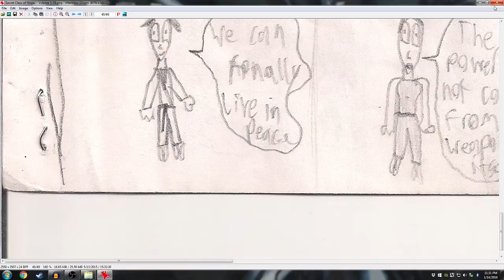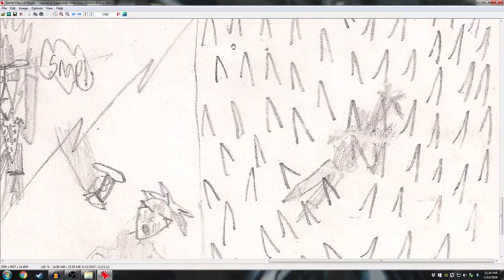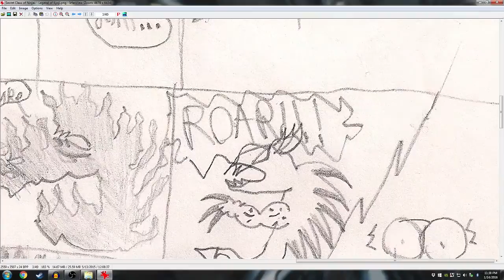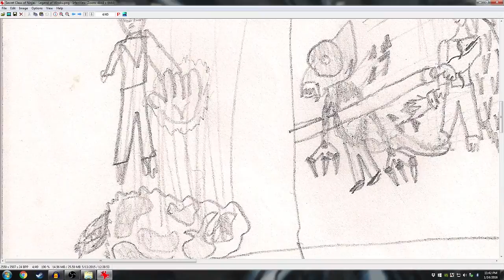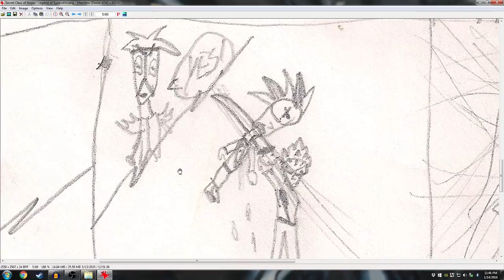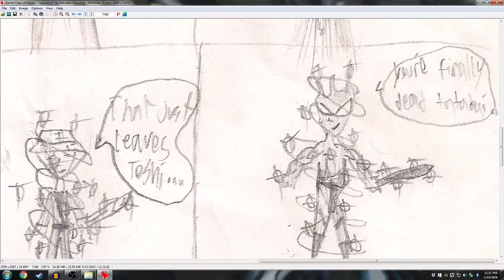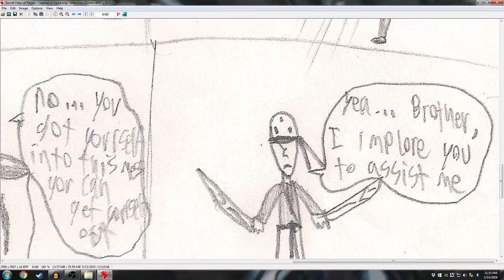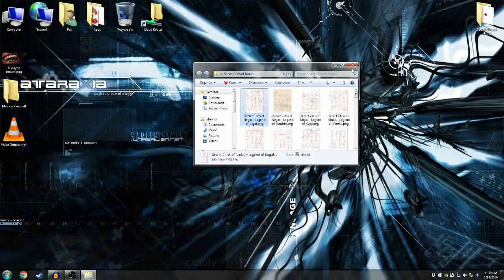Basement Quality Story Time - Secret Class of Ninjas (Extended Universe)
Taha, Pat, and Nathan explore other characters side stories that apparently weren't explored enough

The side stories were way too brutal for the main canon